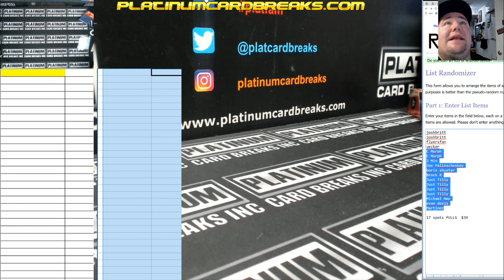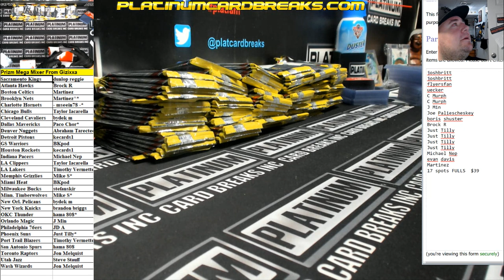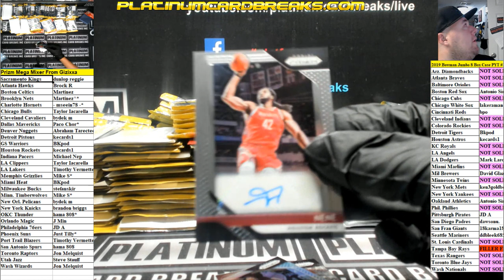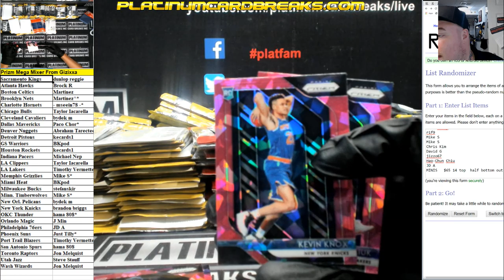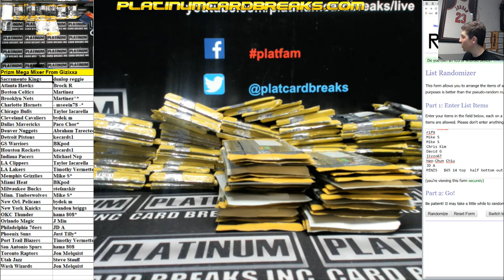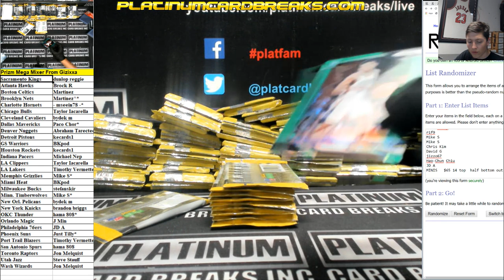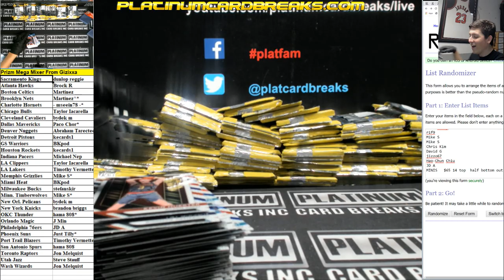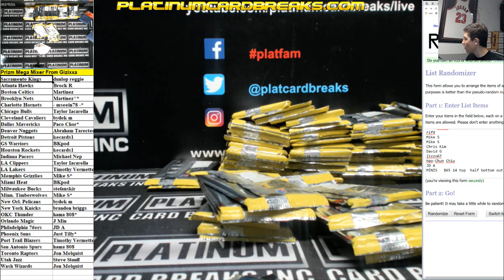Prizm Mega Mixer From Gizixxa PART 1